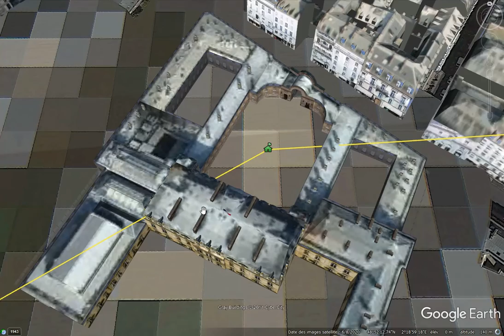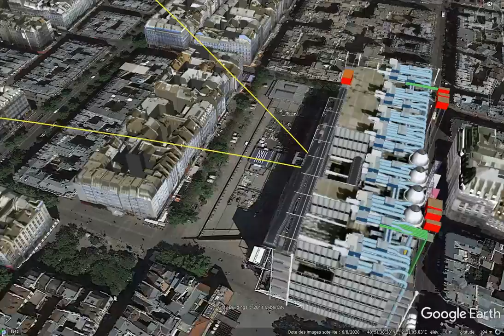Visite virtuelle Paris avec Google Earth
Vidéo réalisée pour une activité de 6ème pour compenser l'absence de réseau Internet correct.